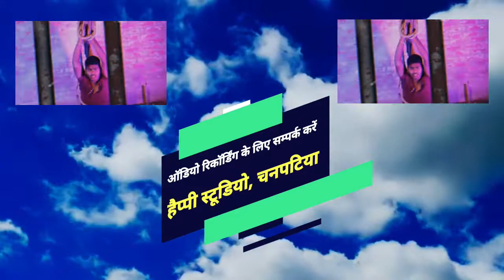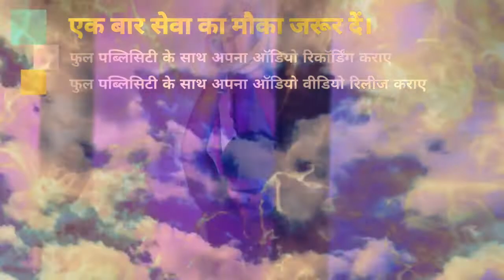Sad_Song_Video / इस दर्द भरे सैड सांग वीडियो को हेडफोन लगा के सुनें सच में आपको रुला देगा यह वीडियो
HDRS_MUSIC_BHOJPURI is

👉🏻 Recording :- Happy Digital Recording Studio
👉🏻 Marketing_Partner :- UNIQUE FILMS

1st Song Release Time  :- 07:15am
2nd Song Release Time :- 01:15pm
3rd Song Release Time  :- 07:15pm

🎹 🎹  म्यूजिक डायरेक्टर  🎹 🎹
                 वैभव निशांत
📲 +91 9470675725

●● हमारे स्टूडियो का यूट्यूब चैनल ●●

●● हमारे स्टूडियो का फेसबुक चैनल ●●

●● हमारे स्टूडियो का ट्यूटर चैनल ●●

Bihar - 845449

Happy Digital Recording Studio
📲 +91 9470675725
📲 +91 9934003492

uniquefilmsbhojpuri
Bhojpuri Bahar
bhojpuri bahar
bhojpuribahar
HDRS MUSIC
hdrs music
HDRS
hdrs
HDRSMUSIC
hdrsmusic
Hdrs Music
HappyDigitalRecordingStudio
Happy Studio
HDRS LIVE
hdrs live
HDRSMUSICLIVE
hdrsmusiclive
Vaibhav Nishant
Music Director
Bhojpuri Track
Hindi Track
Short Movie
Comedy Video
Bhojpuri Video